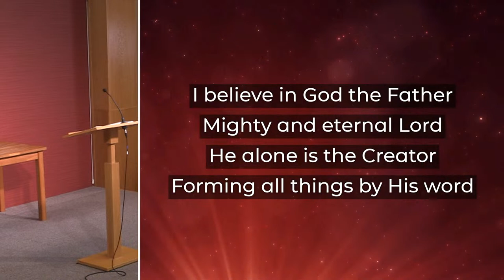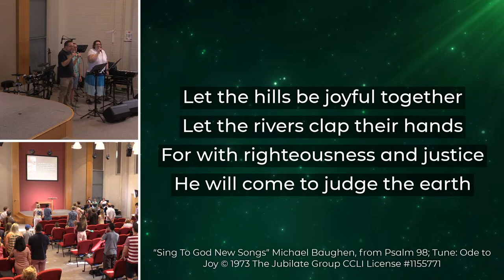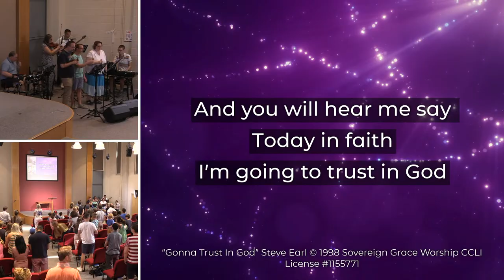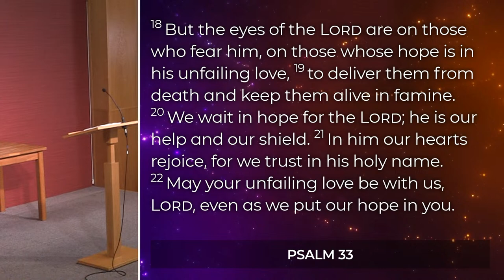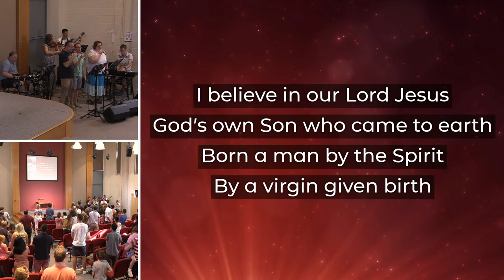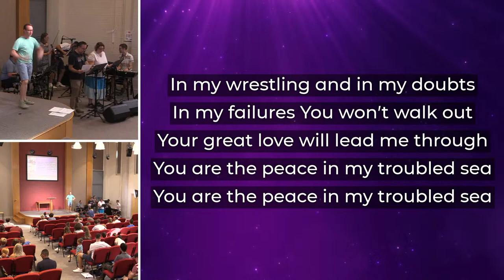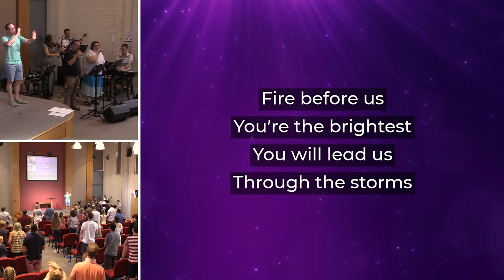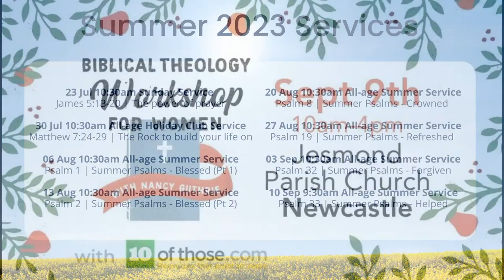Holy Trinity Gateshead All Age Morning Service - 10 September 2023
This morning Chris Houghton will be speaking from Psalm 33!

Why not come and visit us in person? We'd love to meet you: Marigold Ave, Gateshead NE10 0DP htg.org.uk.